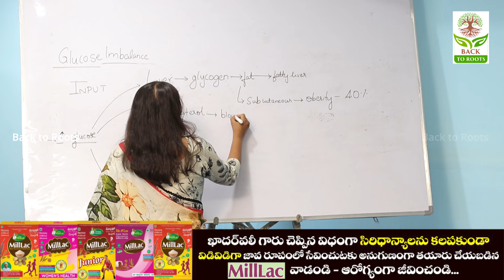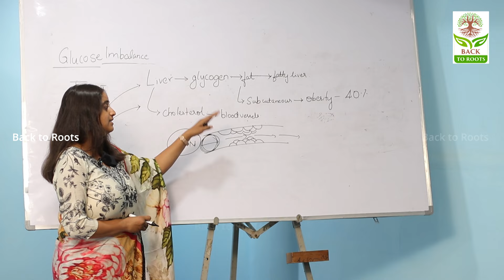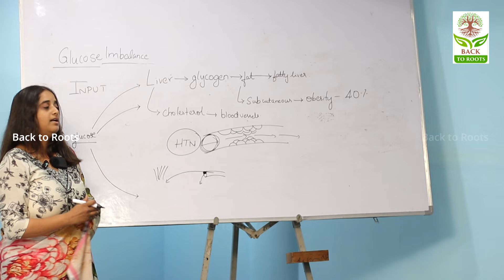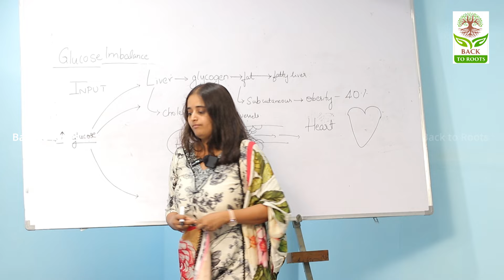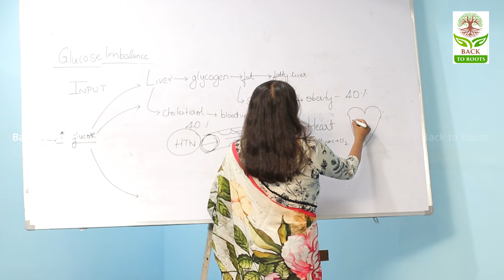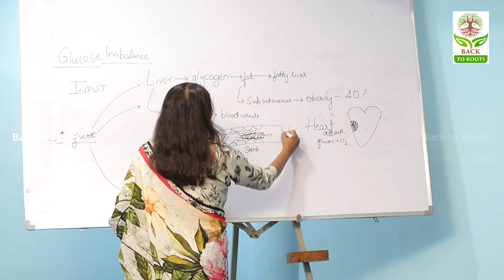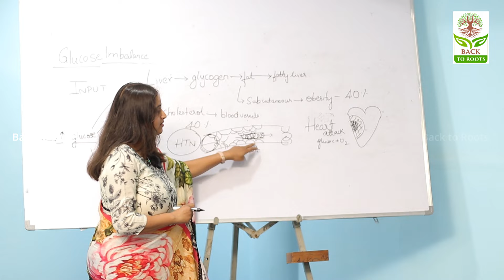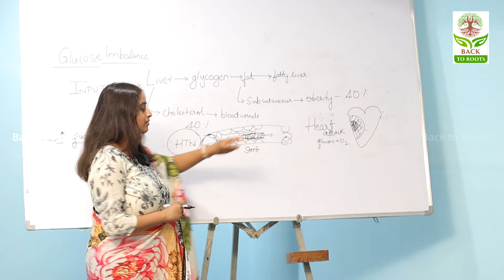హార్ట్ ఎటాక్ ఎందుకు వస్తుంది? స్టెంట్ అనేది పరిష్కారమా? తాత్కాలిక ఉపశమనమా?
చాలా వివరంగా హార్ట్ ఎటాక్ ఎందుకు వస్తుంది? స్టెంట్ అనేది పరిష్కారమా? తాత్కాలిక ఉపశమనమా?